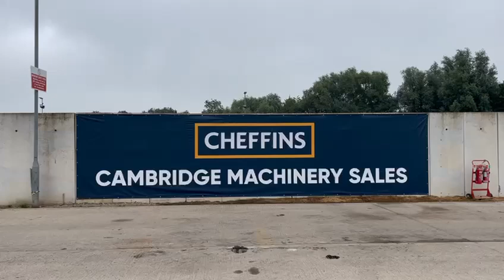Cheffins Lot 2146